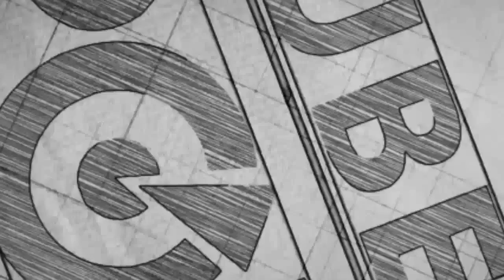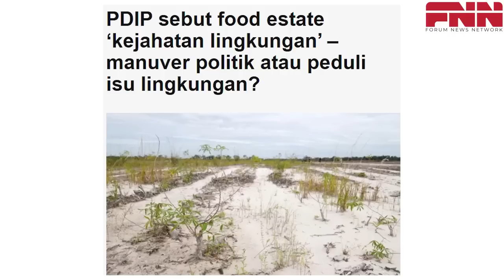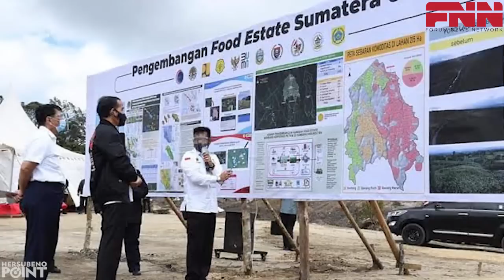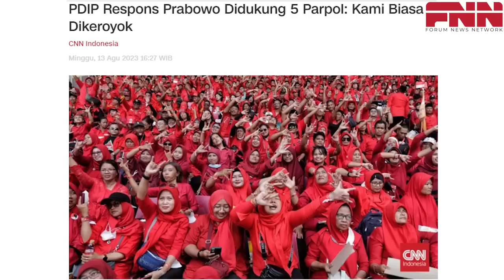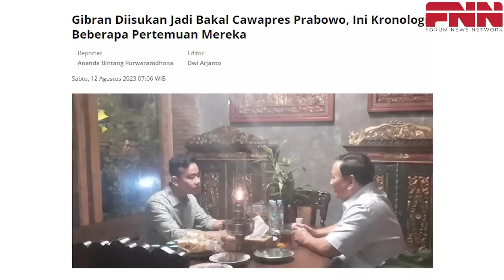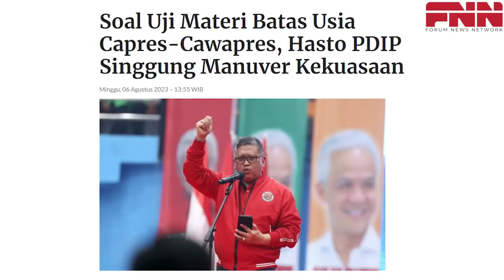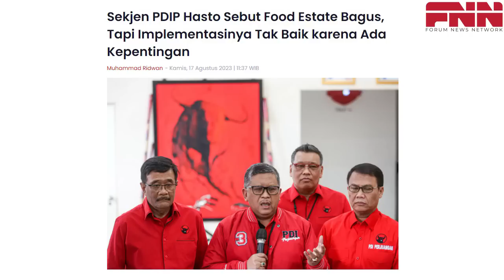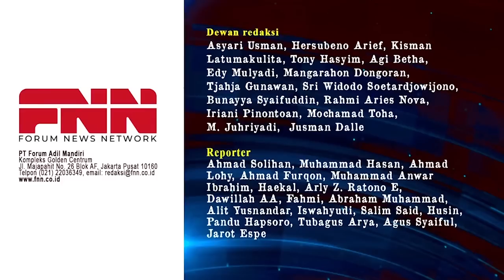DISERANG PDIP, JOKOWI TAK TINGGAL DIAM DAN BELA DIRI